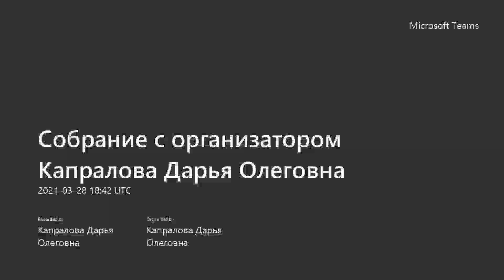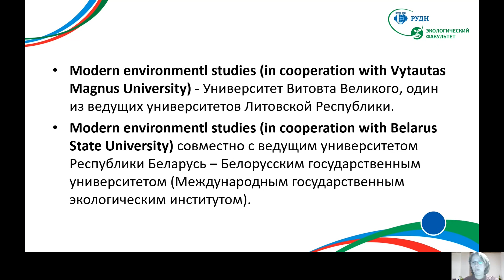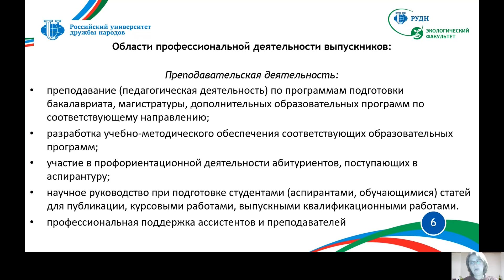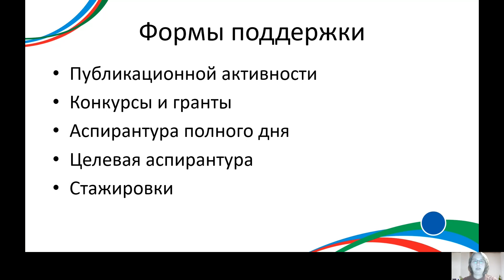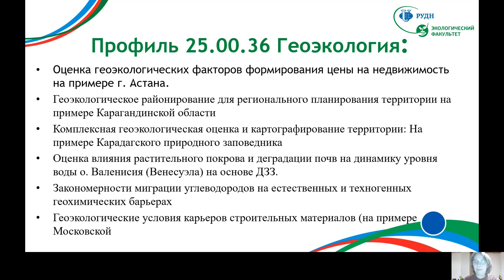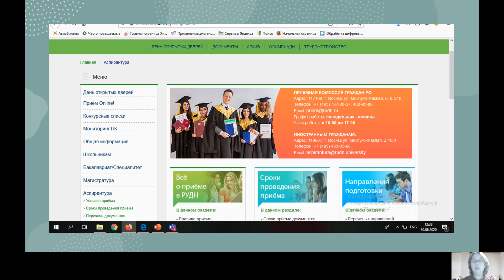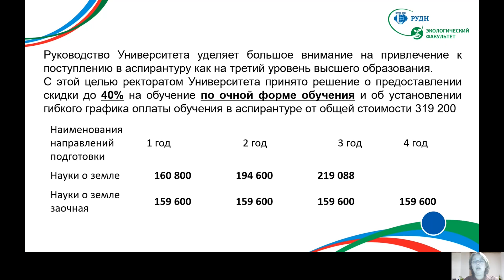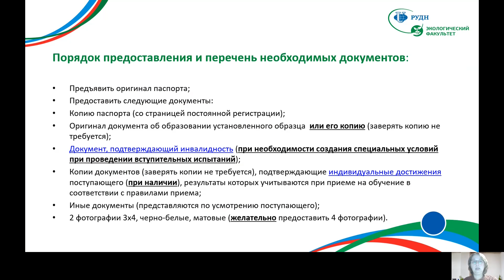Аспирантура: «Науки о Земле. Геоэкология. Экология»